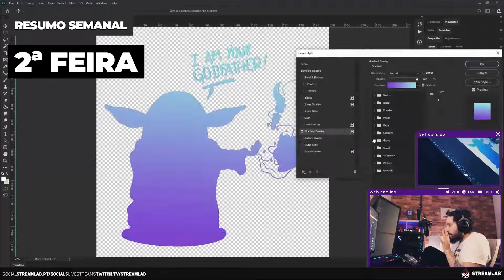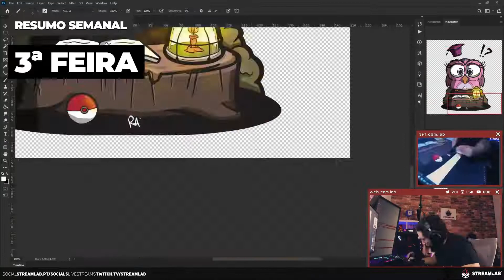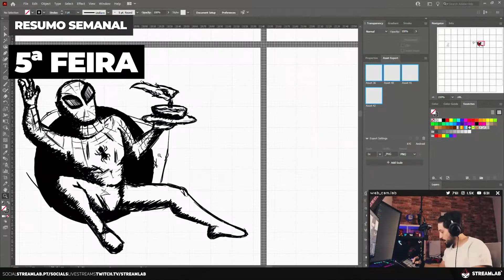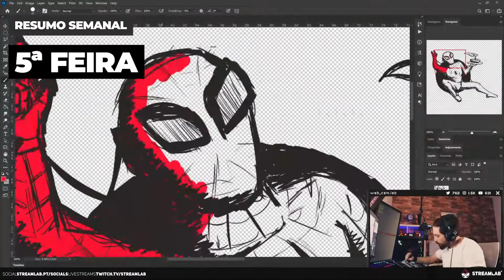Uma semana cheia de Arte. ( StreamLab - Updates )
Para quem não teve a oportunidade de ver todas as streams ou não está a par dos acontecimentos da Stream heis aqui um "Diário-Semanal" da Comunidade Twitch StreamLab.

[00:00:00] - Intro
[00:01:17] - 2ªFeira
[00:02:02] - 3ªFeira
[00:02:31] - 4ªFeira
[00:03:51] - 5ªFeira
[00:05:19] - 6ªFeira
[00:05:49] - Roadmap

2ª a 6ª ( Art&Variety )